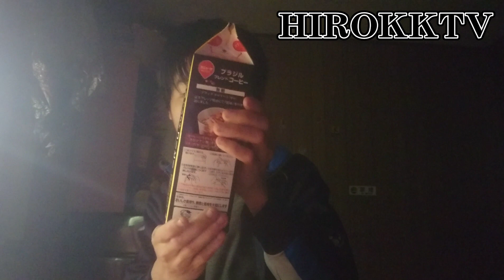🇧🇷brazil blend coffee🇧🇷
今回はブラジル産コーヒーをのみました！！！！

味がしないんだ～